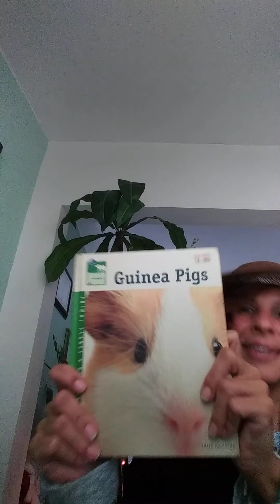Papua New Guinea